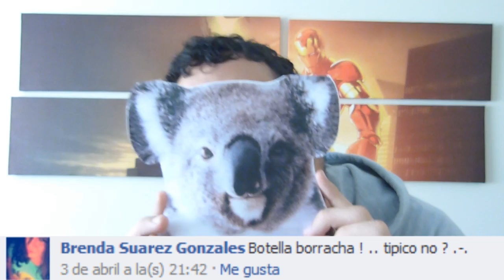¿CÓMO FUE TU PRIMER BESO?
KOALAS

y no, no esta el twitter de shimi jajaja